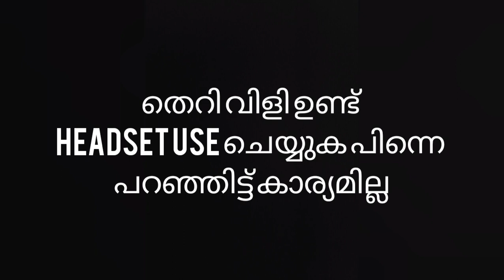PUBG REWIND 2020⏪!!!UNCENSORED തെറി🤯 | PUBG KERALA GAMING COMMUNITY | PUBG MOBILE | LORD PSY GAMING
Hello guys this is a short rewind video of pubg Kerala gaming community and this video including thug life and also uncensored language

My Videos Are Made for Fun /Entertainment Purpose

THESE VIDEO CLIPS ARE NOT BELONGING TO ME THESE ARE OWNERES BY OTHER OWNERS

psygaming_yt